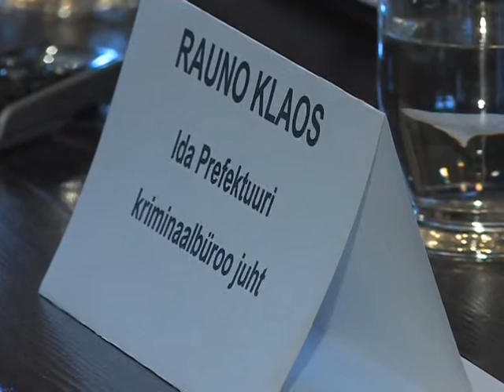В Идаской префектуре будут сокращены 9 человек